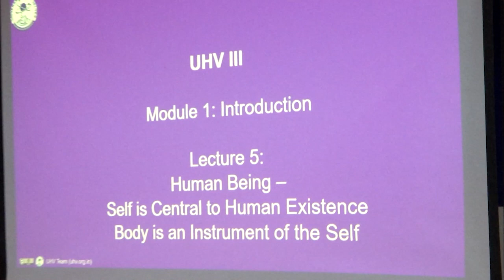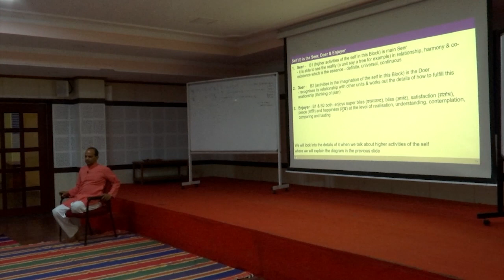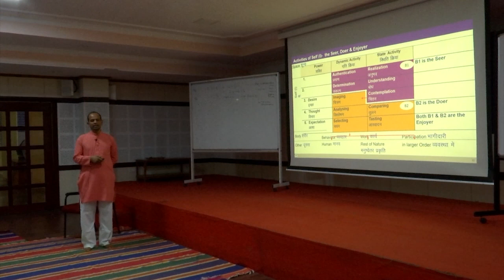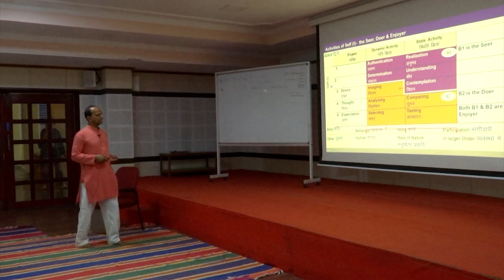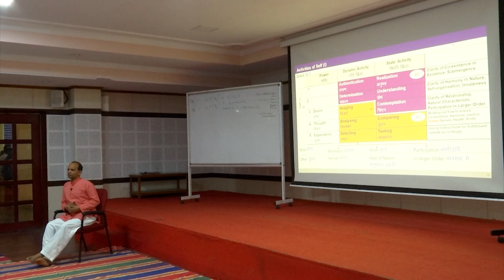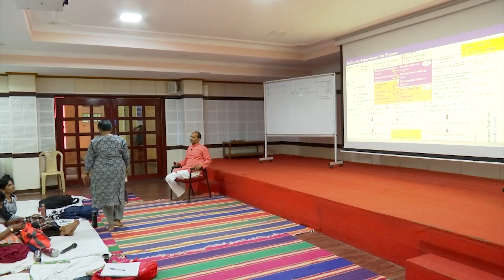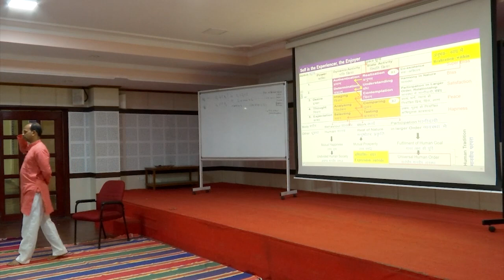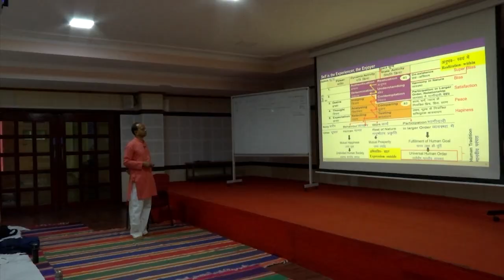L5 - Self is Central to Human Existence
UHV III 5 D2S4 L5 KS